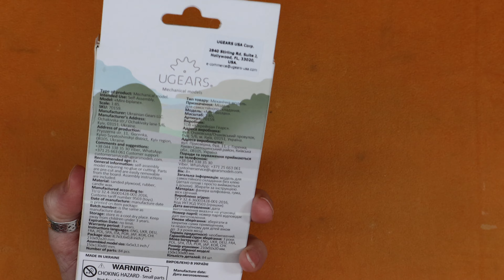UGEARS Mini-Biplane Unboxing-Page 16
I thought this would be a nice little breather after that last build...until I had to get the glue out!